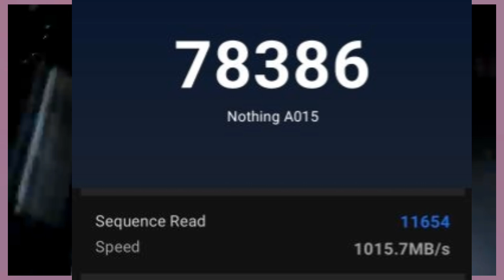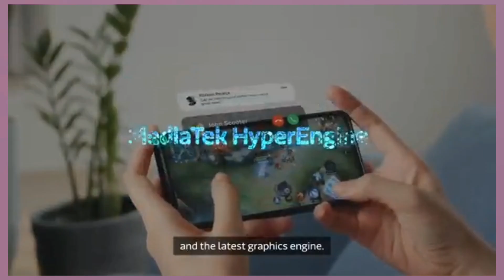motorola Edge 50 Neo Review -50MP AI Camera 📸 120Hz LTPO Display 📱 @21;999 !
Motorola Edge 50 Neo review, 50MP AI camera features, 120Hz LTPO display comparison, best budget smartphones 2023, Motorola Edge 50 Neo unboxing, smartphone camera test 50MP, LTPO display advantages, Motorola Edge series overview, 21,999 smartphone review, Motorola Edge 50 Neo vs competitors